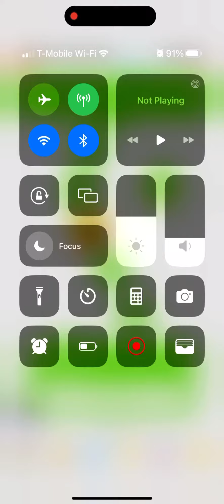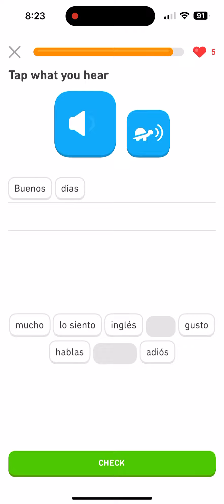Duolingo Spanish Day 15